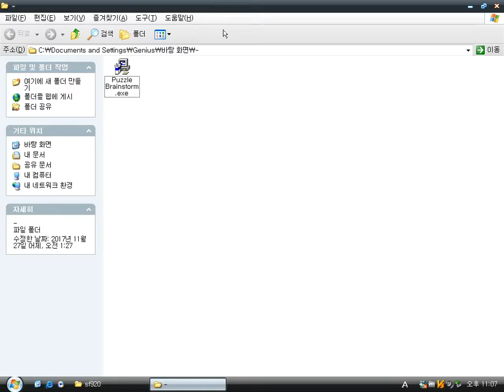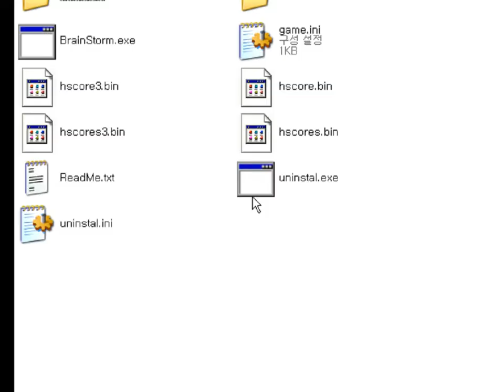Puzzle Brainstorm (Windows game 2000)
Puzzle Brainstorm is a simple puzzle game by Troll Software.
You make more than three same colored blocks match horizontally, vertically.